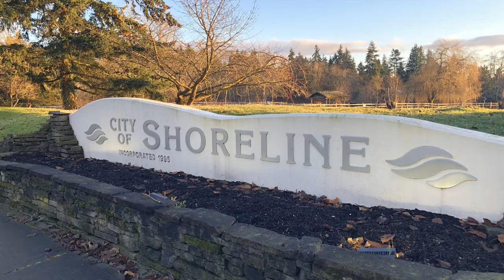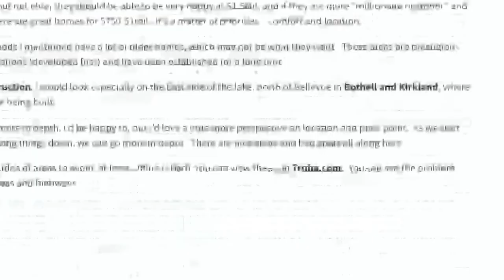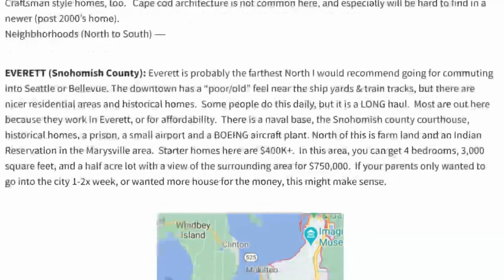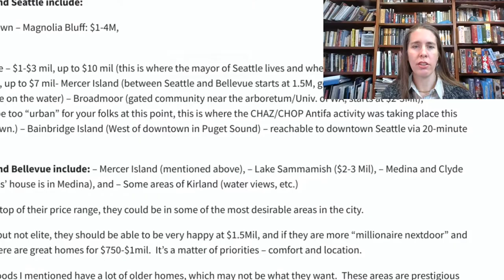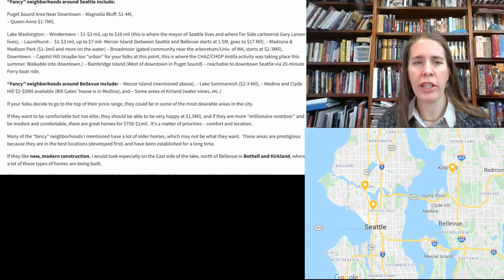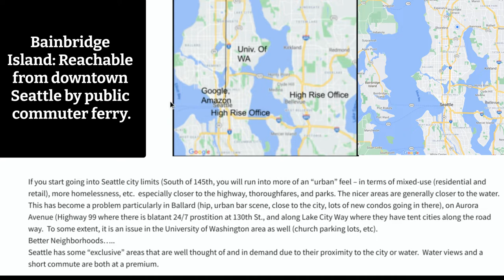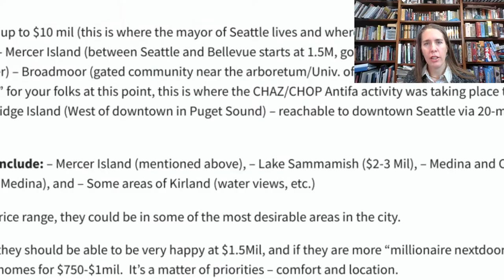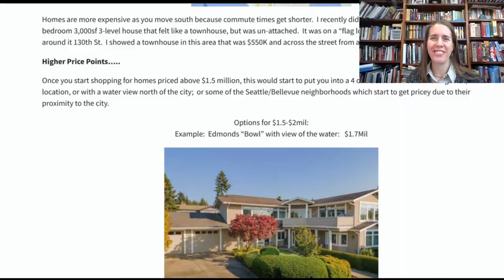Relocating to Seattle, Washington - Luxury Real Estate Locations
If you're relocating to Seattle, Washington - you may be wondering where you should live and how to choose the best neighborhoods.  If you've got money or are moving from another even MORE expensive part of the country, when you come to Washington State you may find that for a few million dollars, you can get entrance to some of Seattle, WA and Bellevue WA's more exclusive luxury real estate communities.

Questions When Relocating to Seattle, Washington:

- Where are the most popular neighborhoods in Seattle, WA?
- Where are the wealthiest, most expensive luxury neighborhoods of Seattle, WA and Bellevue, WA?
- What makes these expensive, luxury neighborhoods popular?  Are they urban or suburban?
- What type of house can you get for your money?  Are there pools? Equestrian Properties?  Gated communities? Land?

Let's take a look at the map of Seattle and Bellevue, Washington and learn our way around town together, so you can see a few of the best places to live if you're relocating to Seattle, WA or Bellevue, WA and want to consider making a luxury real estate location your home.

00:00 Introduction
00:44 Job Location
01:38 Learn the map
05:25 Downtown Parking
05:46 Light Rail Transit
06:54 Everett
07:24 Lynnwood
08:33 School
09:30 Shorline
12:07 House price